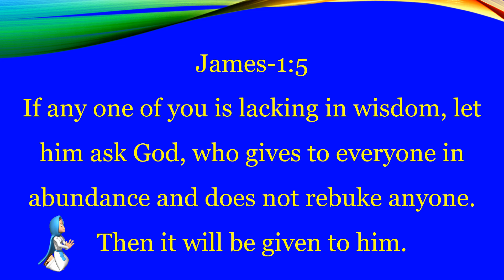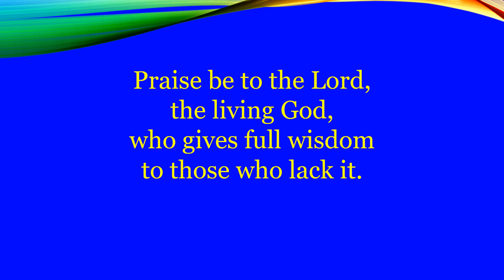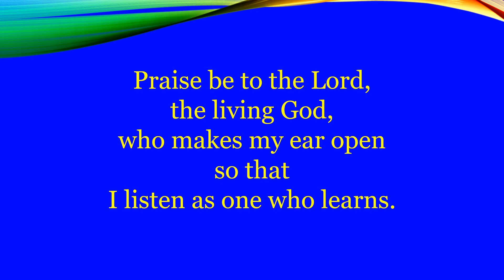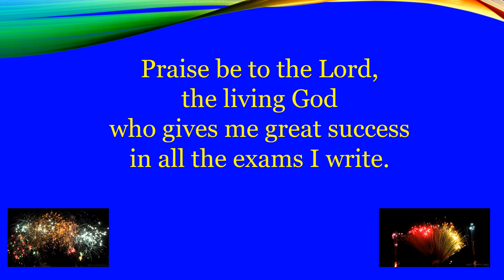Knowledge | Wisdom | Crack the Exam | Success is Yours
If you lack in wisdom ask God Almighty.

Why is wisdom important in life?

When you make wise decisions, you keep your immediate needs in mind, along with holding long-term perspectives. This is key to making choices that bring you joy. In addition, wisdom allows you to make better contributions to your community by balancing your needs and boundaries with those of others.

Popular belief suggests we gain wisdom through life experience—and with everything we’ve been through over the past year, we should all be brilliant sages, scholars and savants. But interestingly, wisdom has depth and nuance that is worth understanding—because it can be developed. Perhaps most importantly, it can be put to good use in our work and lives: making decisions, sustaining success and reinforcing relationships.

Wisdom isn’t reserved only for the elderly or the aged. Contrary to popular opinion, anyone can be wise based on their characteristics and skills—not just their years of experience. It’s more typical for the wise to be more senior, but it’s not a prerequisite.

In addition, wisdom tends to be correlated with less loneliness and it is also related to our biology. In a fascinating new study from the University of California, San Diego, researchers found a healthy gut microbiome (characterized by phylogenetic richness and diversity) was associated with higher levels of wisdom as well as compassion and engagement.

Knowledge is information, understanding, or skill that you get from experience or education.

Knowledge is power only if man knows what facts not to bother with. I would encourage you: be informed - knowledge is power. Knowledge is power, if you know it about the right person. I feel like knowledge is power: If you know how to take care of yourself, you can be a better version of yourself.